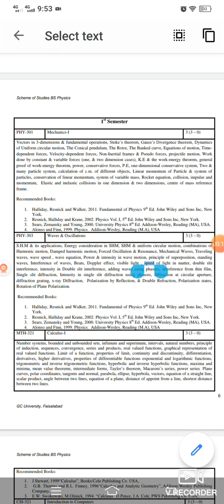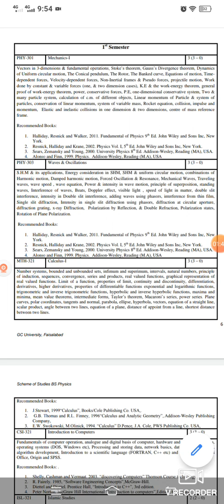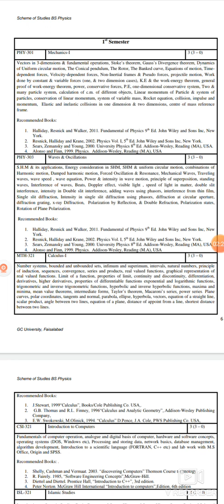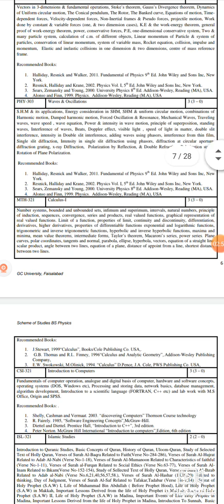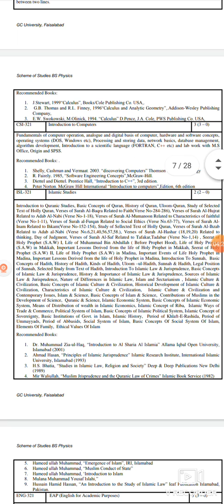BS physics 1st semester course outline in urdu